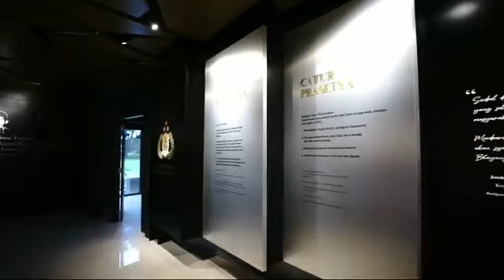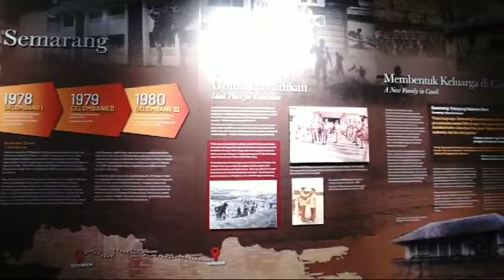Musium Akademi Kepolisian Semarang... subscribe comment and share terima kasih 🙏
Video dari 🇮🇩Apriyanto Daminto🇲🇨